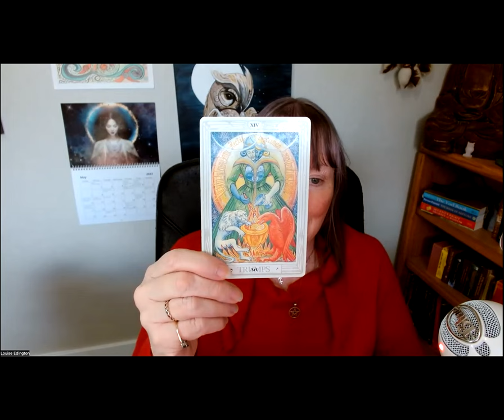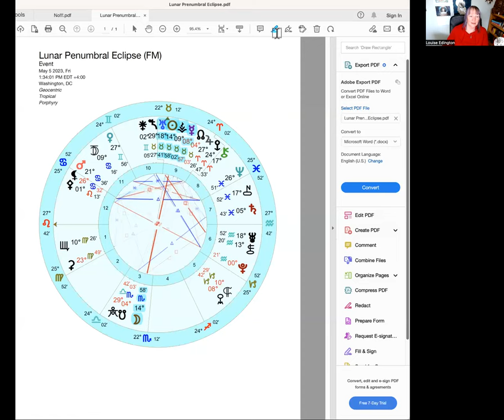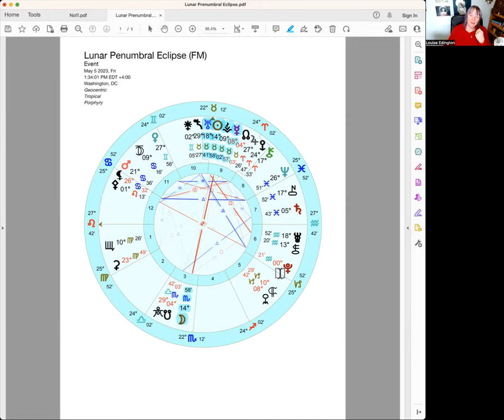Weirdly Cosmic Scorpio 14˚ Lunar Eclipse May 5 2023. Integrate Light and Dark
The second Eclipse of the year is the last Lunar Eclipse in the sign of Scorpio and is a South Node Eclipse that invites us to delve deeply into the shadows to integrate them into the embodied energy of Taurus.

The Chandra symbol is

SCORPIO 15
A woman with a gold tooth.
An extraordinary gift, very abusable and utterly redemptive. You invent, conceive, bring into being whatever you hope for and whatever you dread. Usually the dreads come up more first and dominate for a while. In this cycle you scare up the world's most extreme melodramas, each one of them marked "no way out, no way through." If you should outlast your dread demons, and you shall, you will find, in a very different direction, that there are equally powerful hope angels. You hope and wish and yearn for everybody to go free and this wishing has deep, uncanny power. For you have been nourishing for a very long time two counteracting worlds: the one dark and heavy with foreboding; the other swept clean by the magical will to bring the world around right. The one who made the light go out brings the light back in a seasoned, tempered form. And this renewed light is phosphorescent, glowing in the world's darkness, seeing the way clear, knowing it can be done.